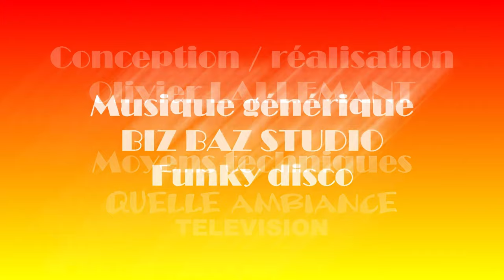EN SCENE ! 13/11/2022 : L'épouvantaille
L’épouvantaille
Stella Serfaty a écrit et mis en scène l’histoire d’une épouvantaille, qui, au final, ne fait peur qu’à elle-même… Heureusement, les oiseaux vont l’aider à s’éveiller et à découvrir que tout se trouve déjà en elle.
Théâtre de l'épée de Bois - Cartoucherie de Vincennes (75012) jusqu'au 27 novembre 2022 les jeudi et vendredi à 21h00, le samedi et dimanche à 16h30

La roue humaine
La compagnie Eloïse Pelaia nous offre une démonstration selon laquelle la cohésion de groupe est la clé de toute civilisation évoluée. Sauront-ils se laisser guider par leurs émotions ?
Espace Magnan à Nice (06) le 26 novembre 2022 à 19h30

La folle histoire du couple
Que ce soit dans le futur ou à la préhistoire être en couple n'a jamais été simple. La folle histoire du couple nous propose un panorama des couples existant ou ayant existé. Toute ressemblance avec des personnes se reconnaissant ne serait pas que fortuite…
En tournée : Théâtre à l'Ouest de Lyon le 17/11/22 à 20h30 à Décines-Charpieu (69) - Théâtre à l'Ouest de Caen (14) les 2, 3 et 4/12/22 à 19h - Théâtre à l'Ouest de Rouen (76) du 14 au 18/12/22 à 20h30 (19h le samedi / 17h le dimanche) - Théâtre à l'Ouest à Auray (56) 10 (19h) et 11/12/22 (17h) - Théâtre Daudet à Toulon (83) le 14/01/23 à 21h  - Salle Claude Debussy à Joigny (89) les 11 (21h) et 12/02/23 (16h)

Tous contes faits
Ce voyage imaginaire chorégraphique nous entraîne dans les histoires de Blanche Neige, Hans et Gretel, du Petit Chaperon Rouge et des Trois Petits Cochons, pour le bonheur des tout petits et l’émerveillement des plus grands.
Théâtre Acte 2 à Lyon (69) les 26/11/22 à 14h30 et 16h00, 07/01/23 et 01/04/23 à 14h30

Là où vont nos pères
Ce concert est à l’origine une bande dessinée de Shaun Tan, multi-primée et même distinguée en tant que livre d’art. Florent Hermet réussit la prouesse d’en faire une version BD-concert avec sa contrebasse…
Le Polaris à Corbas (69) le 02/12/22 à 19h30

Lady all stars
A l’origine quartet, en 2004 lors de Jazz à Vienne, c’est maintenant à huit, que les femmes de ce Lady All Stars mêlent leurs univers jazzy, gospel, swing et soul pour notre plus grand plaisir.
Théâtre du Vésinet-Cinéma Jean Marais (78) le 25/11/22 à 20h45